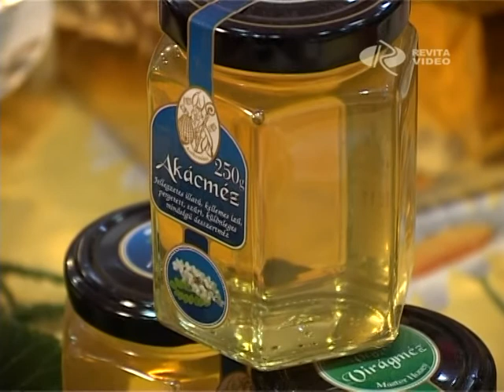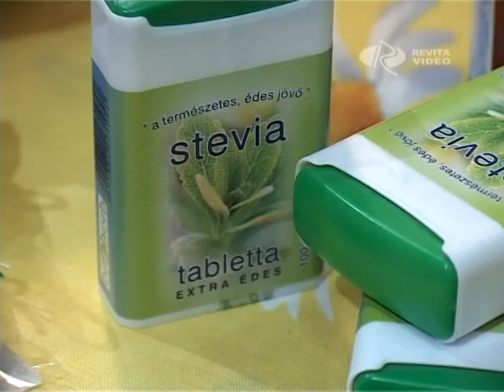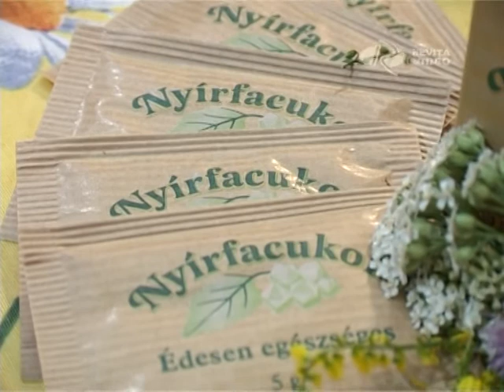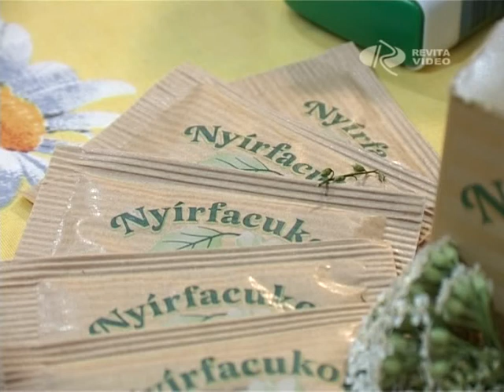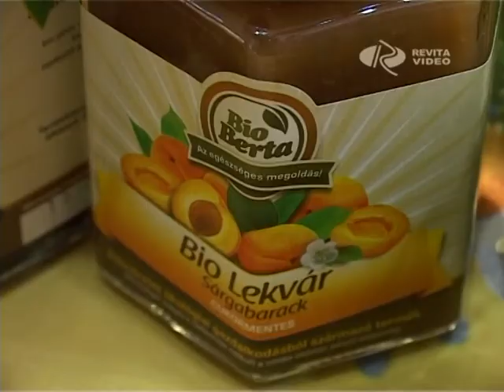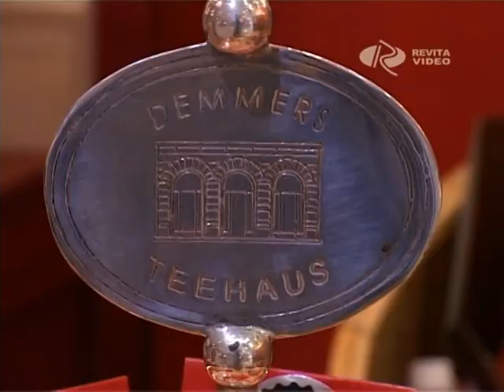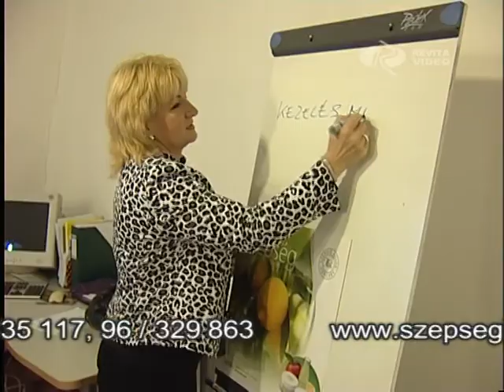Dolce Vita - 2011. július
Hogy mitől édes az élet? Megtudhatják a Dolce Vita életmód magazinból. Szépség, divat, egészség, sport és minden, ami ahhoz kell, hogy jól érezzük magunkat a bőrünkben. Egy műsor, ami mindenkihez szól, kortól, nemtől függetlenül.